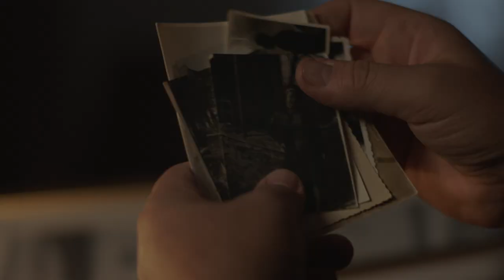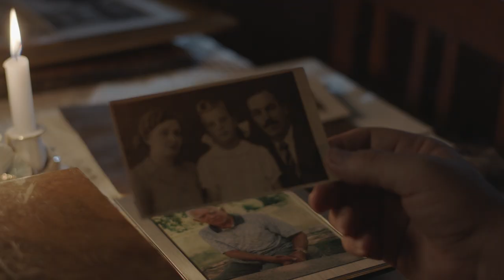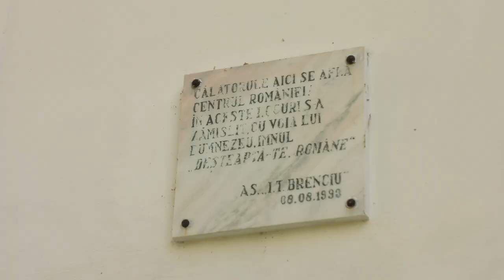HORIA BRENCIU - LUMEA MEA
Booking HORIA BRENCIU:
“LUMEA MEA”
Artist - Horia Brenciu
Muzica - Horia Brenciu si Vlad Popescu
Versuri - Horia Brenciu, Vlad Popescu si Cristi Pascu
Productia muzicala – HAHAHA Production
Producator piesa – HB Media Entertainment
DOP: Razvan Leucea
Scenariu: Iura Luncasu si Horia Brenciu
Regie: Iura Luncasu
Producator videoclip – HB Media Entertainment

LUMEA MEA - lyrics/versuri

STROFA 1
“CREDEAM CA VIATA, E MAI SIMPLA, CA-I O JOACA, DAR AM AFLAT
CA TOATA FERICIREA NOASTRA SI IUBIREA NU-S DE INCHIRIAT

SI-MI AMINTESC CA
TU, TU IMI ZAMBEAI SI IMI SPUNEAI  MEREU
SA NU SA NU RENUNT ORICAT AR FI DE GREU

OOOO,
TOT CE-AM VAZUT, TOT CE-AM SIMTIT CANDVA
OOOO,
M-AU DUS CATRE TINE, M-AU DUS CATRE VIATA MEA
SI GANDURILE MELE SE-NTORC MEREU LA TINE
DE LA TINE AM INVATAT SA IUBESC.
OOO
VEI FI TOT AICI, TU VEI FI LUMEA MEA

STROFA 2
AM INTELES CA E NEVOIE CATEODATA, SA MAI CAZI
CA SA INTELEGI CA NICIUN MAINE NU VA FI AZI

Str. Traian nr.55, Sector 3, Bucuresti, Romania